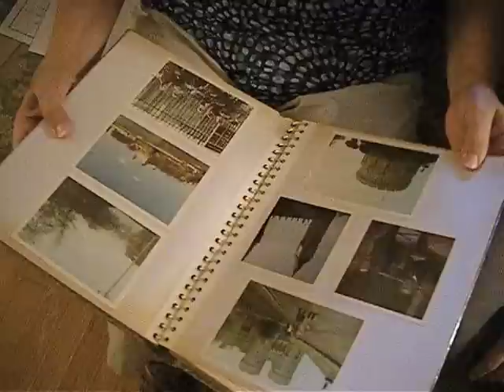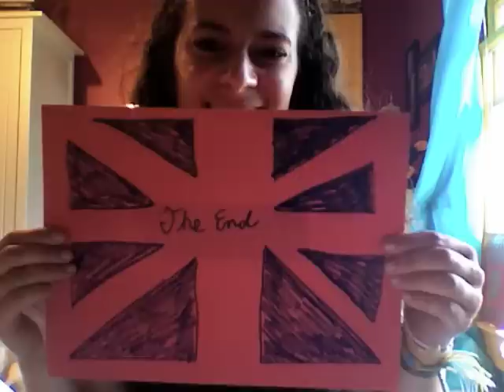GO! Study Abroad Scholarship Application Video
This is my video submission for the GO! Study Abroad Scholarship Application. I studied abroad at Goldsmiths College in London, England during the Fall 2011 semester (and later got the scholarship!)

Songs: "Hedwig's Theme" by John Williams, "I'll Follow The Sun" and "Magical Mystery Tour" by The Beatles, "That's Some Dream" by Good Old War, "The Cave" and "Awake My Soul" by Mumford & Sons, "Girlfriend" by Phoenix.

Video by Kaitlin Overton